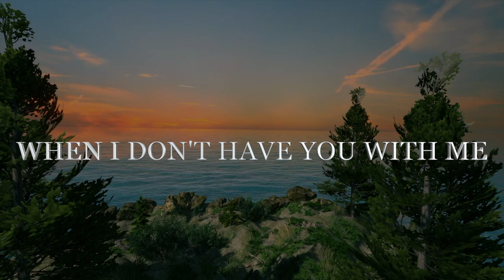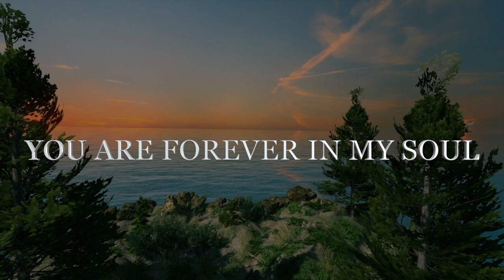You are the Tender Warmth of the Sun that Shines in my Heart